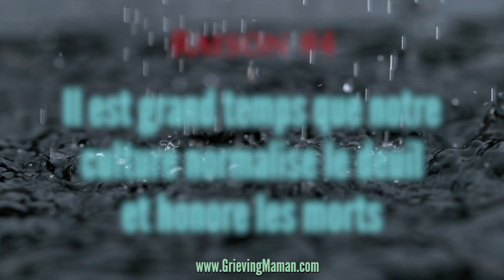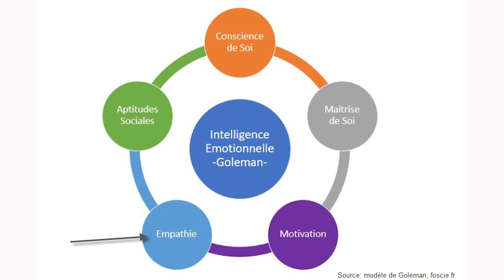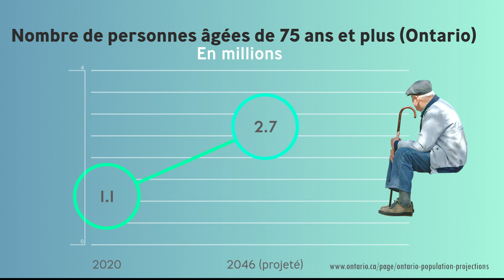10 raisons pourquoi nous devrions s'éduquer sur le deuil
Vidéo balado (podcast) qui explique 10 Raisons pourquoi le deuil est une priorité et qu'il faut s'éduquer davantage sur le deuil. L'accompagnement, la sensibilisation au deuil et l'empathie sont des plus importants afin de laisser les endeuillés vivre un deuil avec appui, et sans jugement. Vivre le deuil au jour le jour dans une société où le deuil est encore tabou. Il importe de laisser chacun cheminer dans le deuil et progresser dans le deuil à son propre rythme, et célébrer la vie de ceux qui sont partis. Témoignage d'une maman endeuillée qui a perdu son enfant.